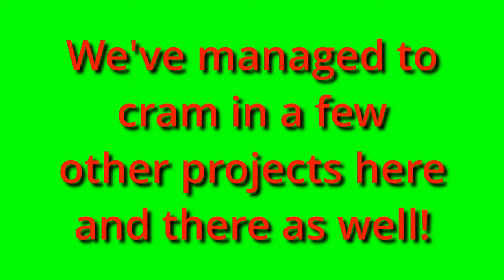This Is It For These Bison!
Can't imagine there will be too many more days like these on the ranch!

Support your local bison associations!

If you'd like to make a DONATION to our little bison ranch, check out the link in the "About" section! :-)